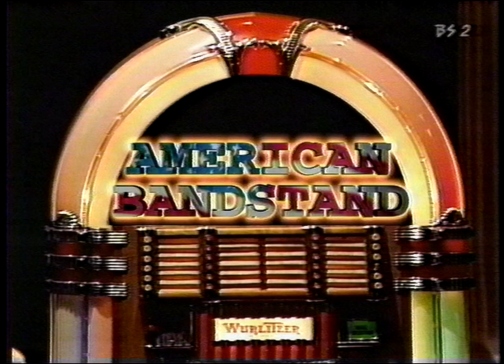Paul Revere & The Raiders - Oo Poo Pah Doo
1966
Where The Action Is
Dick Clark’s Golden Greats

VHS EP